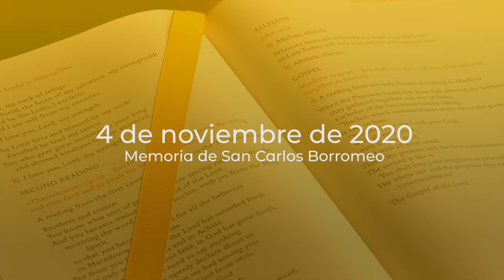Mensajes de esperanza - 4 de novimebre de 2020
Presentador: Rev. Bill Bueche, C.Ss.R.